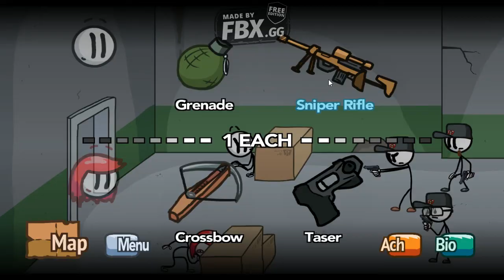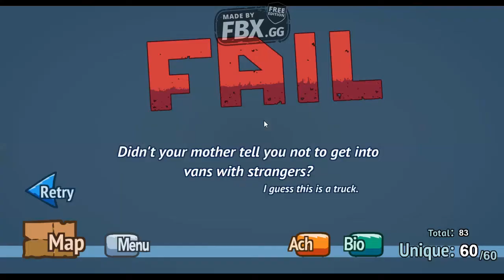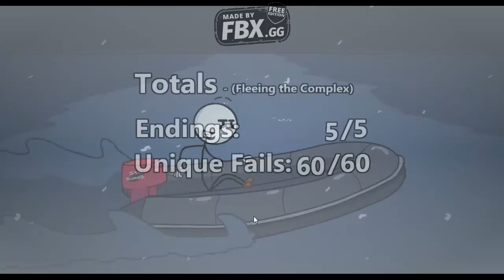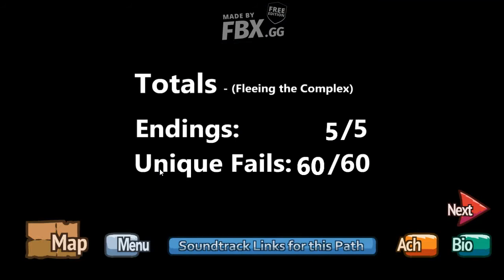Fleeing the Complex Full Walkthrough